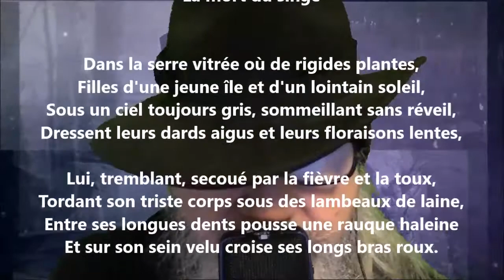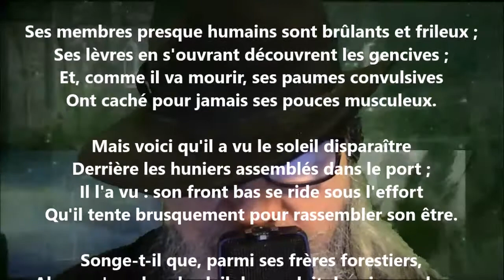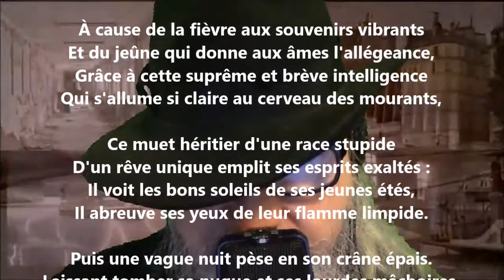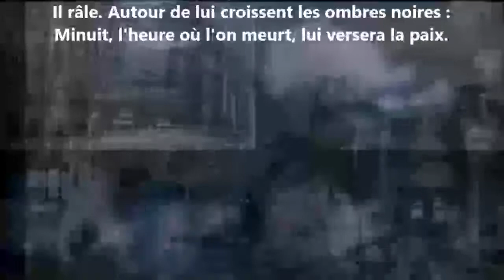La mort du singe - Anatole France lu par Yvon Jean